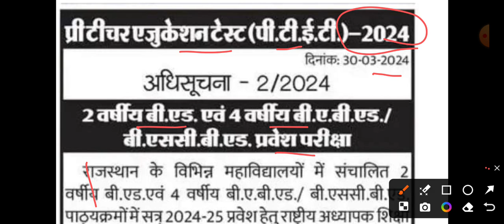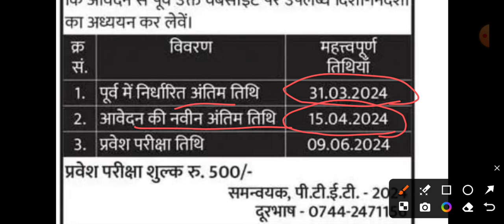PTET 2024 FORM DATE में हुआ बड़ा बदलाव // PTET 2024 // PTET 2024 exam date